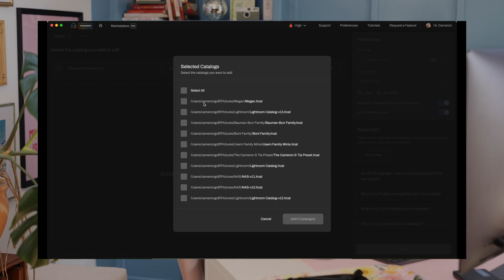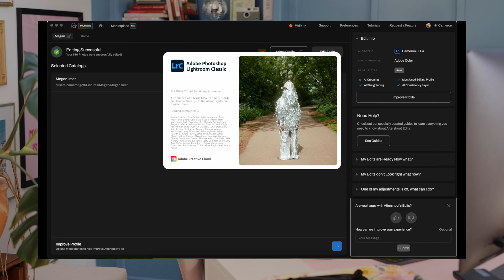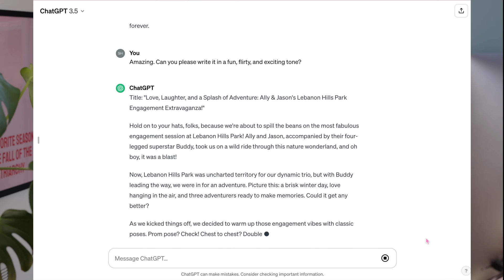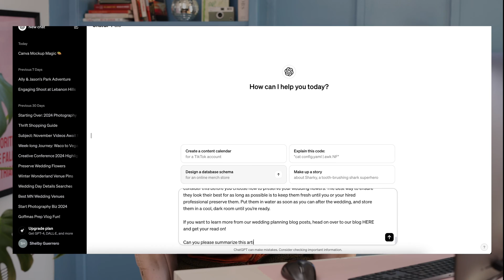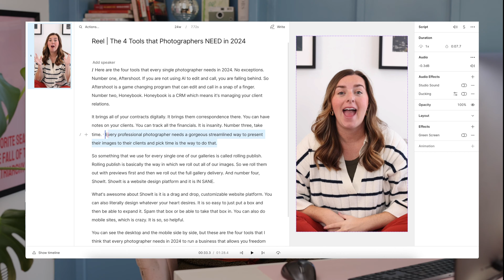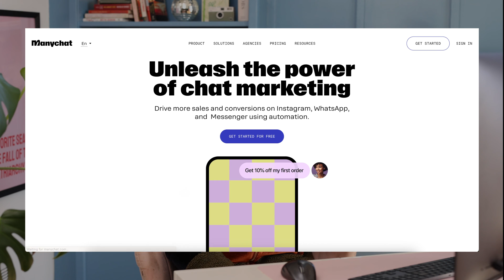The BEST AI Tools for Photographers (in 2024)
It's no secret that AI is taking over, but that's not a bad thing! We're here to show you four AI tools that are changing the game for photographers. This year, watch your photography biz grow and boom with these AI tools in your toolkit.

FREEBIES:
➡ How to Conquer the First 15 Minutes of your Photo Session

OUR DIGITAL PRODUCTS AND COURSES:
➡ Posing for Purpose, The Posing Method that turns Clients into Raving Fans
➡ The Business Lab, The A-Z of Building the Business of your Dreams
➡ The Consultation Simulation, Feel Confident and in Control of your Sales Process
➡ The Cameron & Tia Preset, the Most Crisp, Vibrant, and Alive Preset
➡ The Wedding Questionnaire, 46 Questions to get to the Root of What You Need to Know
➡ The Timeline Wizard, Create Timelines Faster than you can say TA-DA